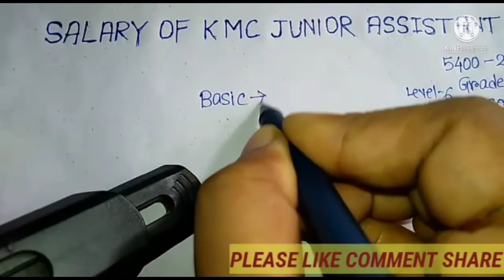kmc junior assistant salary||SN CAREER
kmc junior assistant salary|| kmc junior assistant|| @UpdatedbyAbida